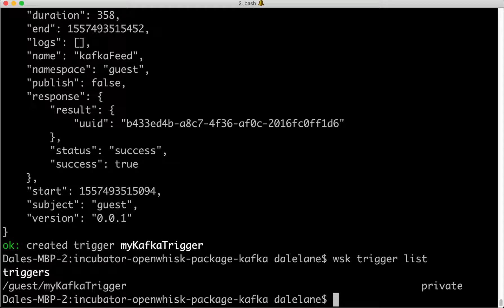Creating actions in OpenWhisk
part of a blog post on getting started with OpenWhisk with Kafka